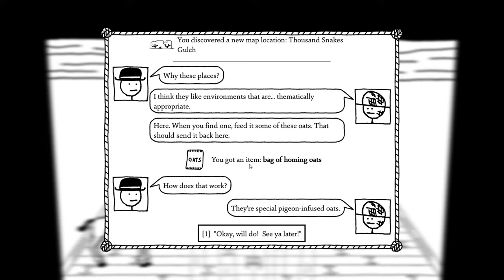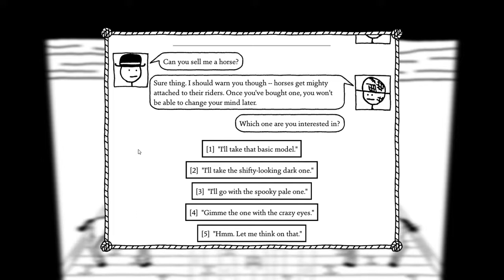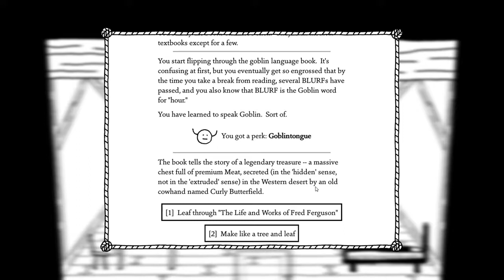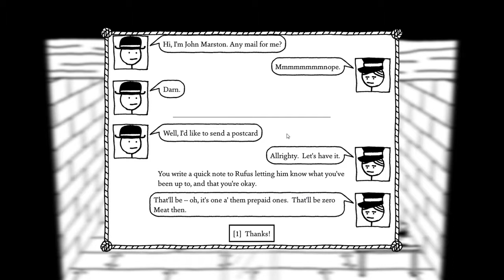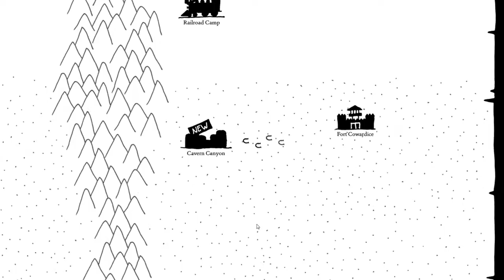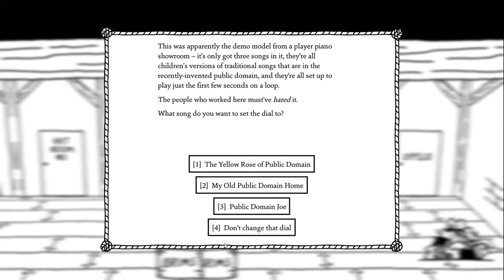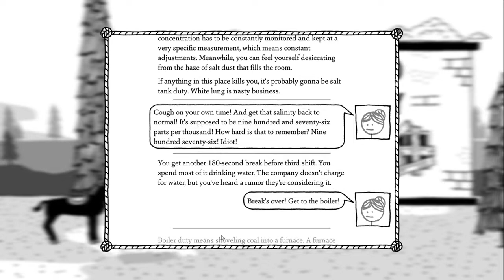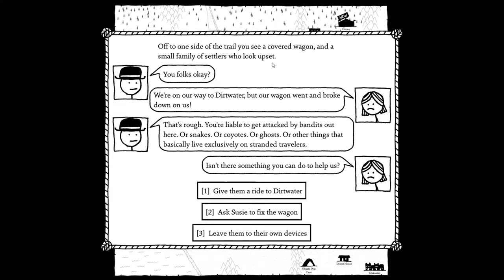West of Loathing - Part 1 | John Marston's Big Adventure.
Now with Snakes!